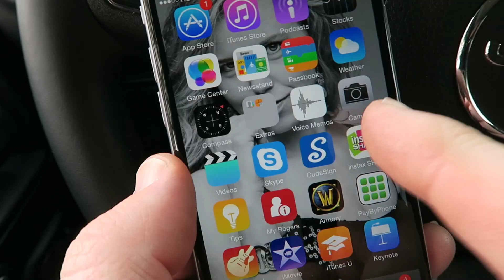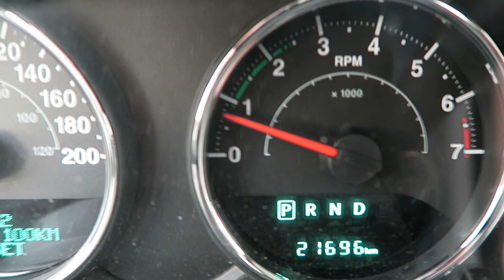Dejavu, speed traps, and project wrap up - VLOG_12_JUNE_2_2015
Band of Rascals they are awesome!!!